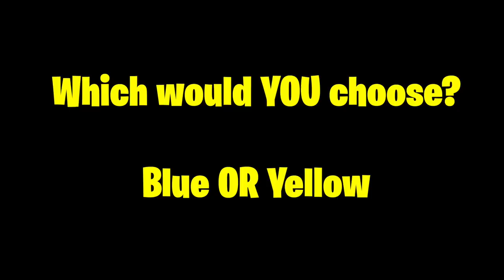We Turned Our Daughters BEDROOM into a CANDY STORE! 🍭🍫 SURPRISE!!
Today, The Empire Family Mums Beck & Bec turn their daughter Charlottes bedroom into a Candy Store!! Their daughter has no idea of this HUGE SURPRISE and neither does her brother Prezley BUT... there's a twist!! They are NOT allowed to just eat the candy without completing some challenges first!!